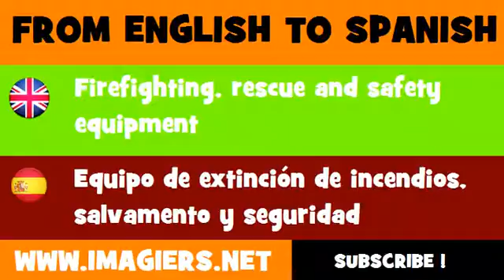ESPAÑOL = INGLÉS = Equipo de extinción de incendios, salvamento y seguridad